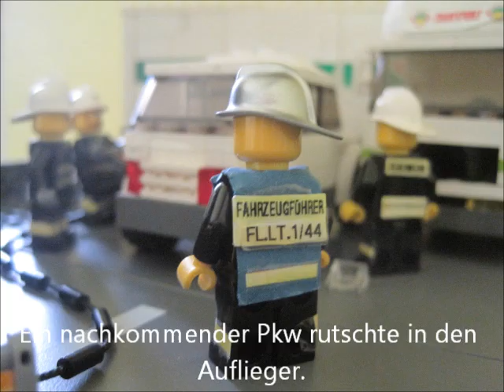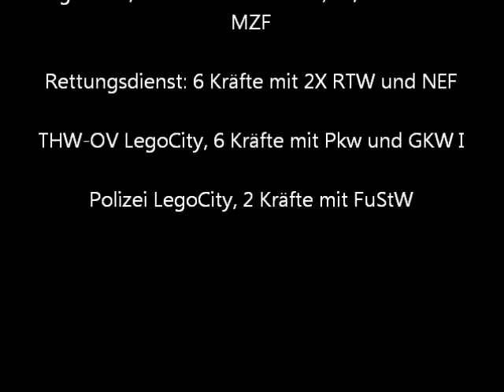Glätteunfall durch Blitzeis! **NEWS AKTUELL** ~legosteniker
Durch Blitzeis kam es am Freitag zu einem Unfall mit einem Lkw und einem Pkw.

Rettungsfahrzeuge von Feuerwehr, Technischem Hilfswerk und Deutschem Rotem Kreuz. Das und Dioramen sowie Brickfilme findet ihr auf meinem Kanal!